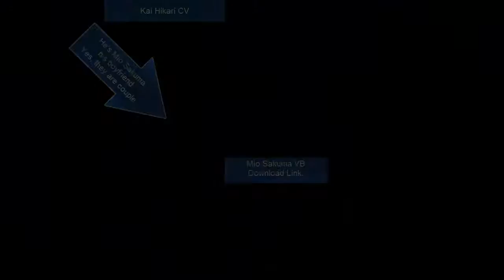UTAU UPDATE! Nuria/Nuru/Kai/Kairi VB NEW DOWNLOAD LINKS!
Como ya dije en el vídeo aquí tenéis una nueva actualización de mis utaus, arreglados algunos fonemas y todo bien colocado con su información personal y sus respectivos códigos.